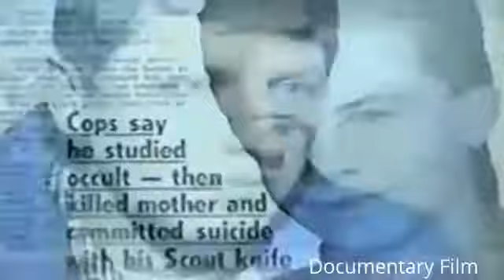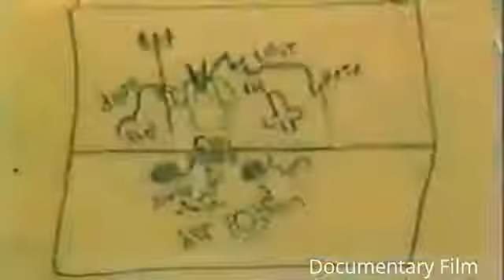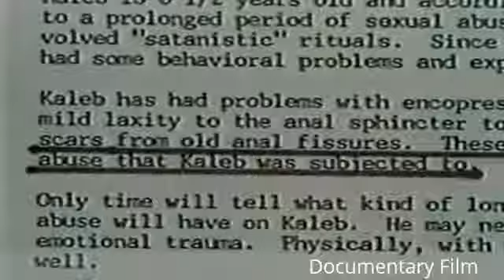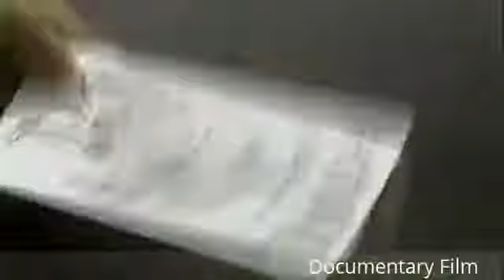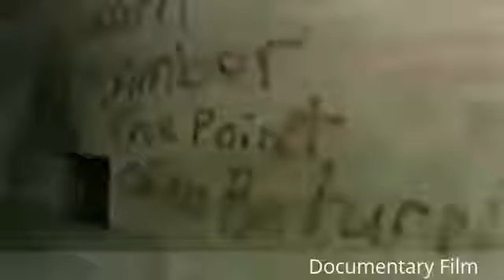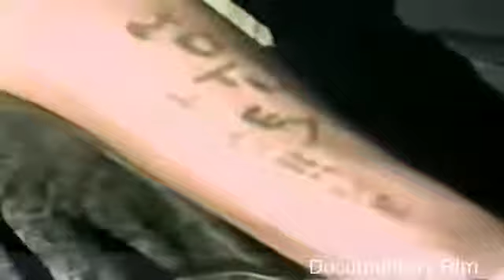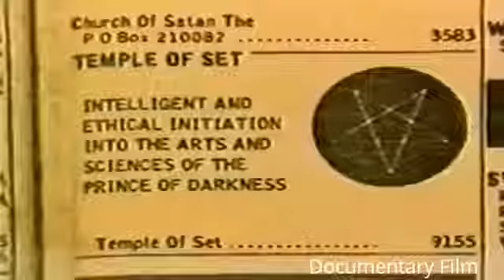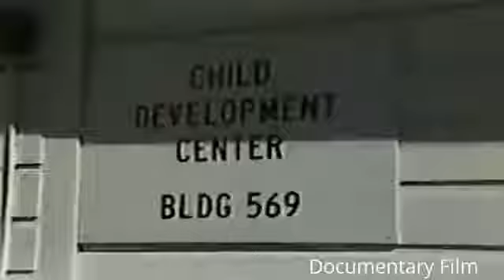Lucifer's New World Order Church Discovered : Dark Secrets Revealed | 2016 Documentary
The Orthodox and Catholic churches are clearly overran by Satan and Lucifer himself. This video exposes the darkest secrets and history of these denomination .

Lady Gaga & The song Perfect Illusion off her new album Joanne is proof she is back to her satanic work in the Illuminati controlled music industry. We clearly .

Devil Worship and Satanic Beliefs Exposed - Satanism Satanism is a broad term referring to a group of social movements with diverse ideological . Devil .

Beyonce has officially admitted she sold her soul to the devil for fame and fortune. In her new music video called hold up, Beyonce Knowles has sunk to a new .

The end of the millennium crisis brought about many apocalyptic messengers that openly displayed their wor